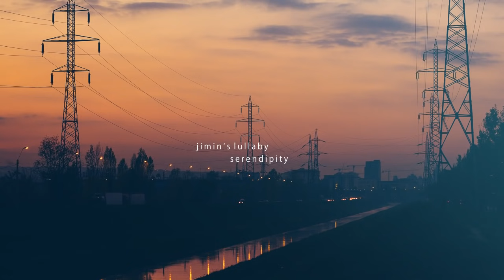BTS Jimin (방탄소년단) "Serendipity" - Music Box Edition